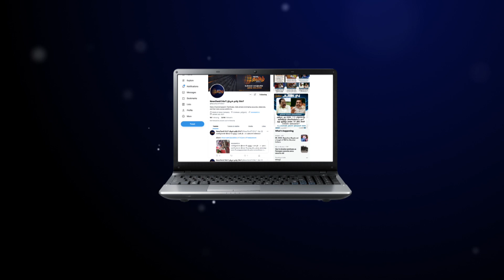கோவையில் பக்ரீத் திருநாளையொட்டி ஆயிரக்கணக்கான இஸ்லாமியர்கள் தொழுகை | Bakrid Special Prayers